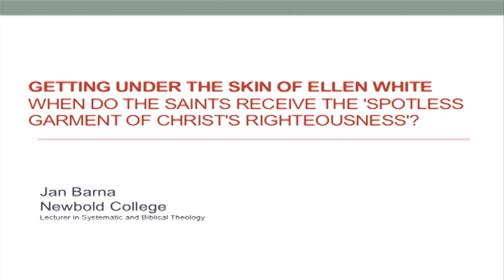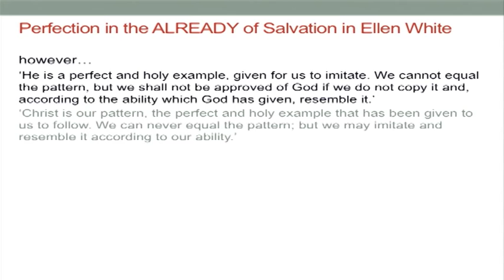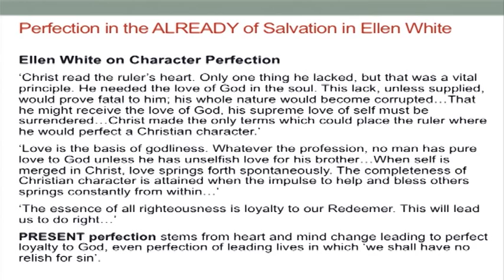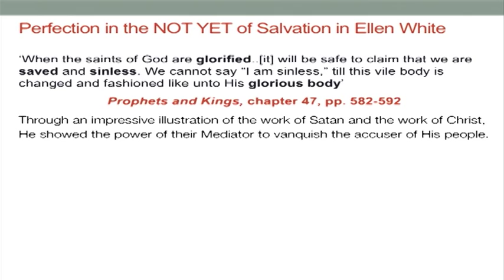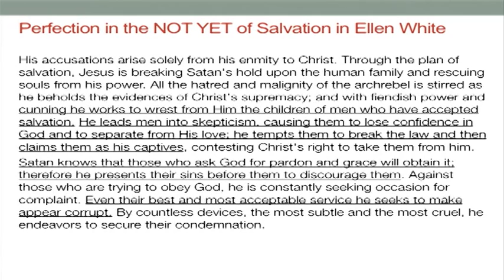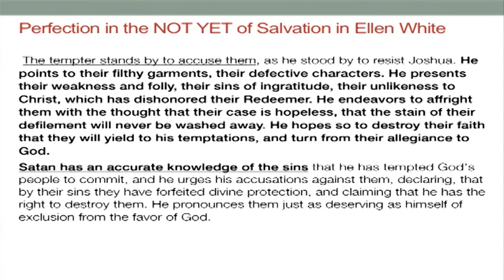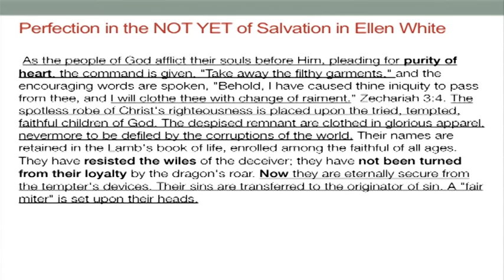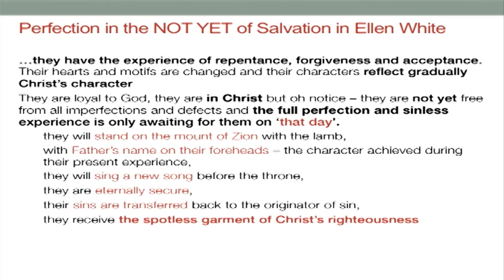Bible Symposium on Perfectionism: Getting under the skin of Ellen G White - Dr Jan Barna